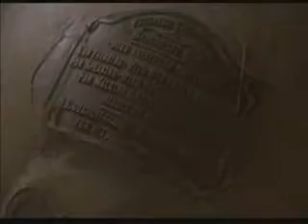black days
No i do not own this song or this video.In no way I'm I trying to gain profit or recognition from this video.This is simply just a video I put together for artistic expression..